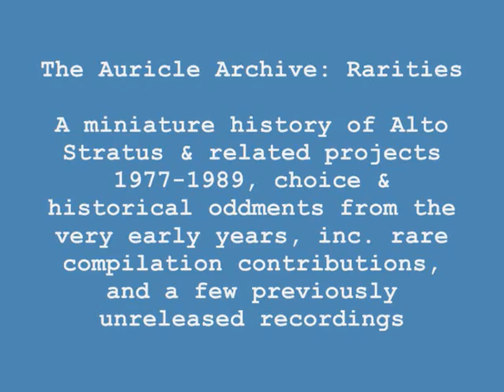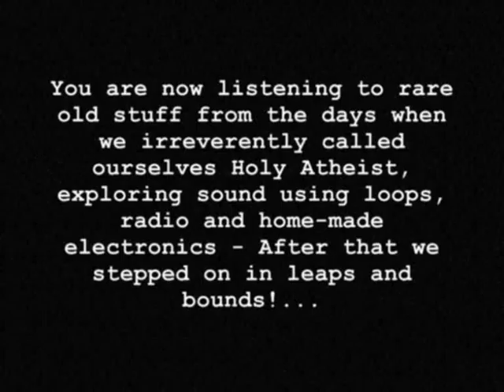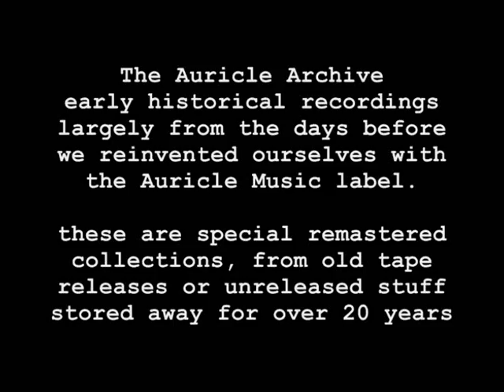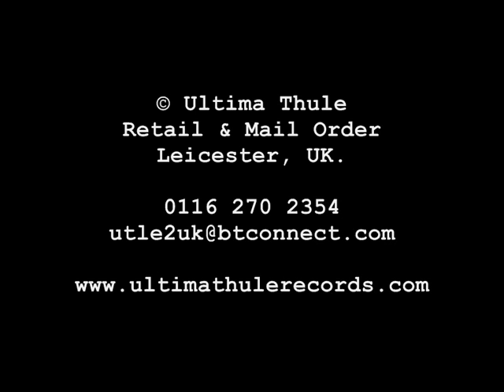Auricle Archive Rarities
Here's a trek through some of our early historical rarities